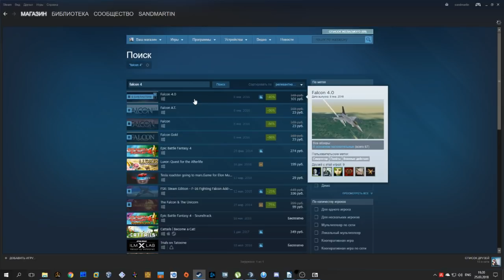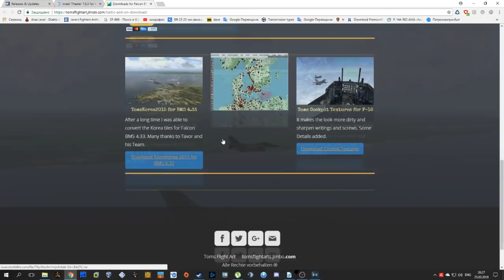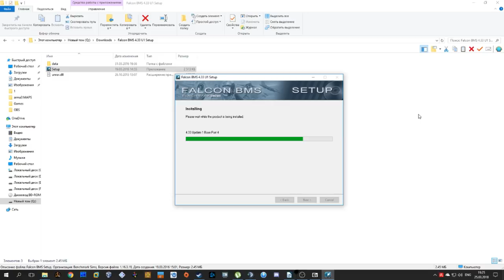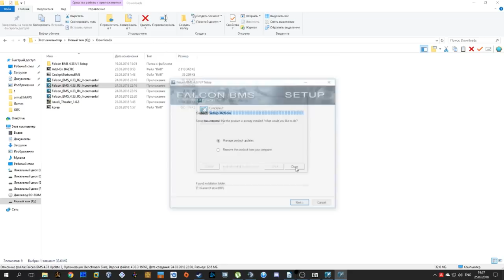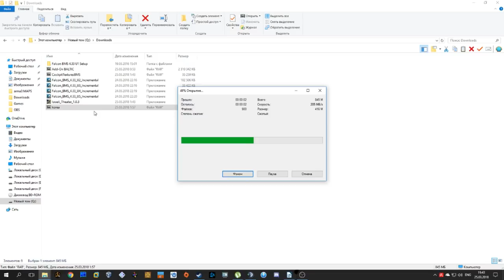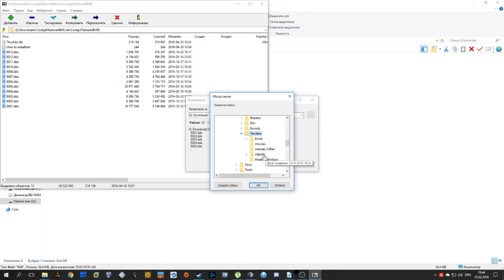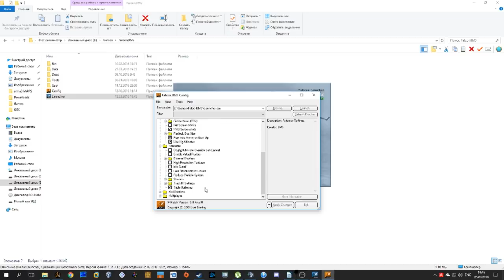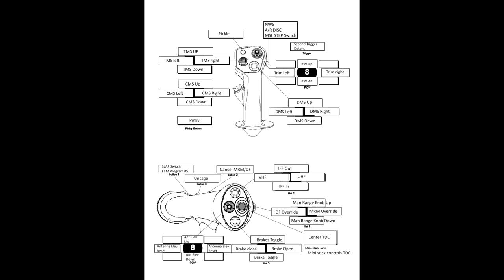Авиасимы для чайников #2 - установка и настройка базового управления в Falcon BMS 4.33.5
Полезные ссылки
Ссылка на Falcon 4.0 Steam
Путь для установки Add-on BALTIC
FALCONBMS/DATA
Путь для установки текстуры кореи
FALCONBMS/Data/Terrdata/
Путь для установки текстур кабины
FALCONBMS/DATA/Terrdata/Objects/KoreaObj
Путь к theater.lst FALCONBMS/DATA/Terrdata/TheaterDefinition/theater.lst
Строчка для занесения в theater.lst блокнотом:
Add-On Baltic\Terrdata\theaterdefinition\Baltic.tdf

Документация.
Раскладка клавиатуры
Документация по игре оригинальной Falcon 4.0 (не BMS) на русском языке